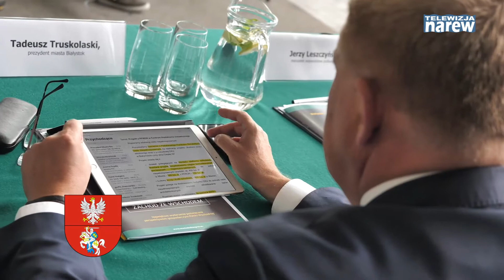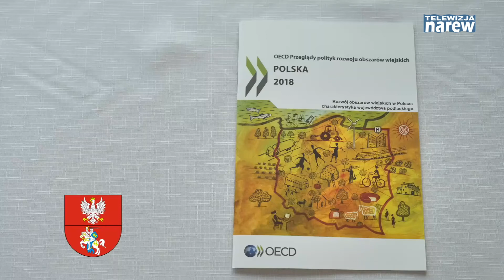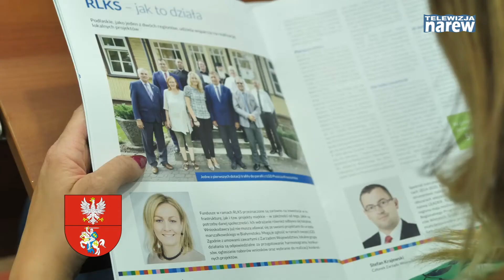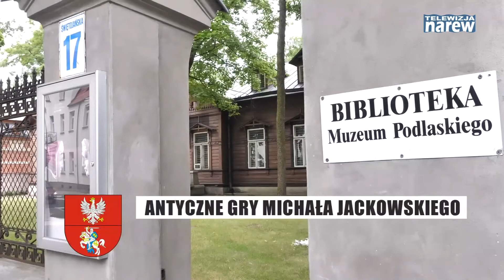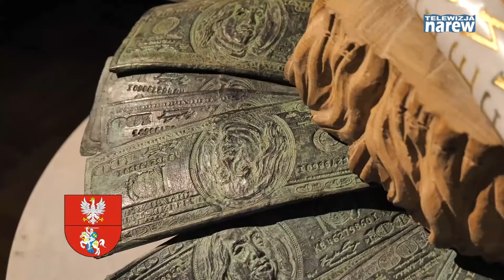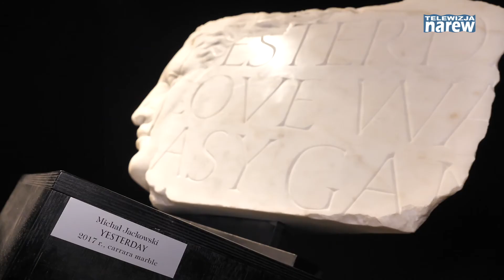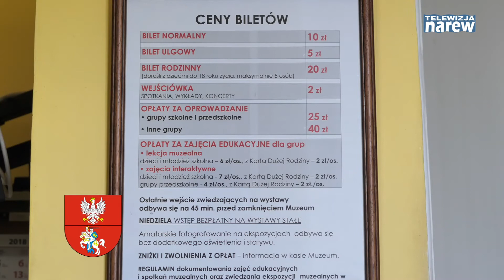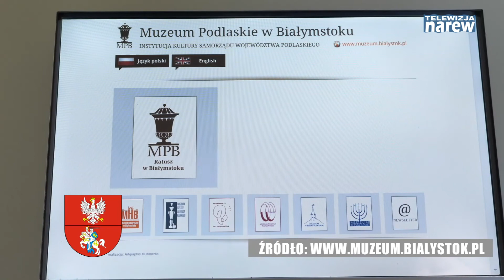Kronika Województwa Podlaskiego #520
Kronika Województwa Podlaskiego, czyli podsumowanie tygodnia w województwie.